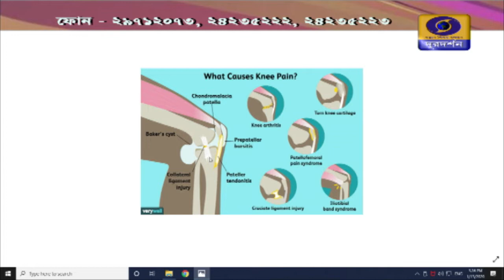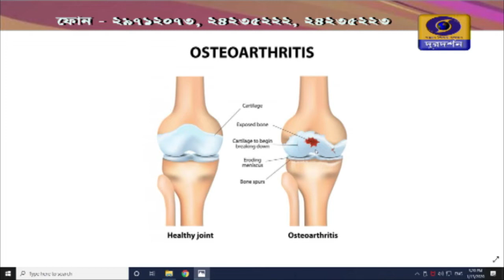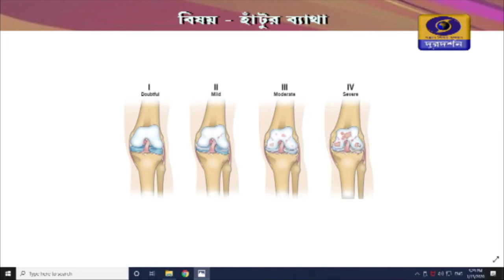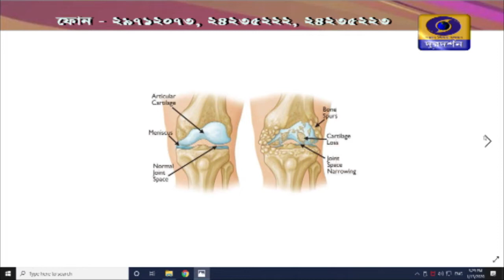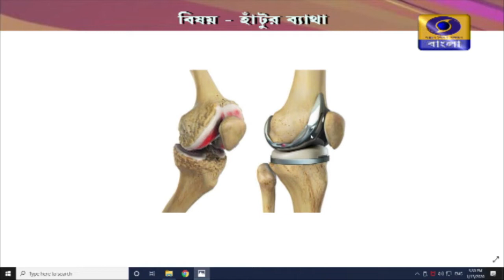SUSWASTHA : হাঁটুর ব্যথা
হাঁটুর ব্যথা :
Knee pain